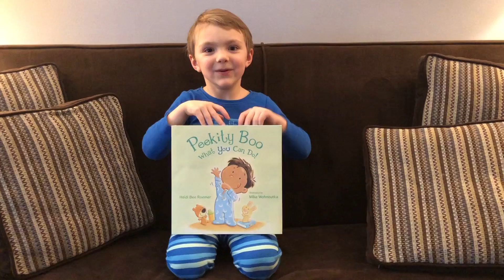2020 Illinois Reads Book, Peekity Boo What Can I Do! by Heidi Bee Roemer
2020 Illinois Reads Birth to 4 book